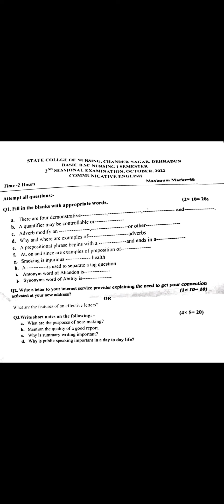Communicative English internal paper 1st semester